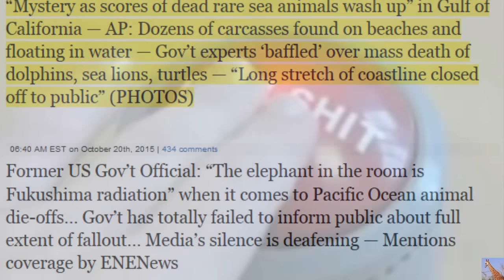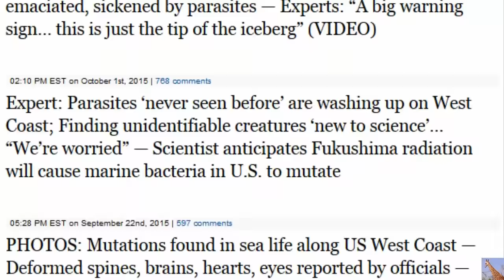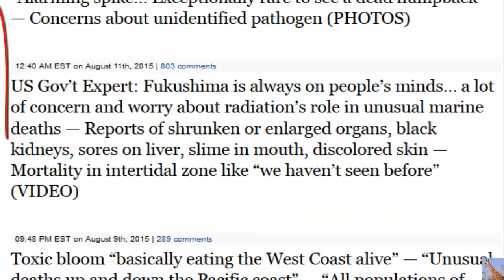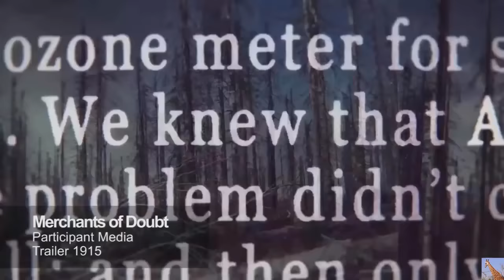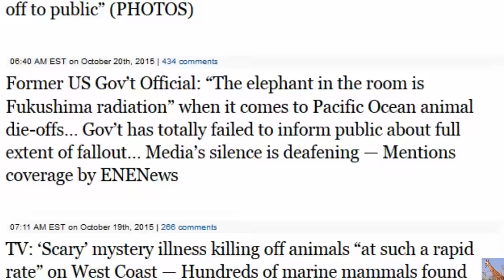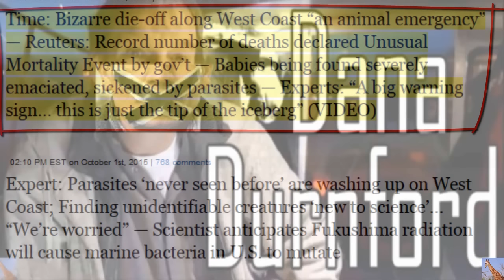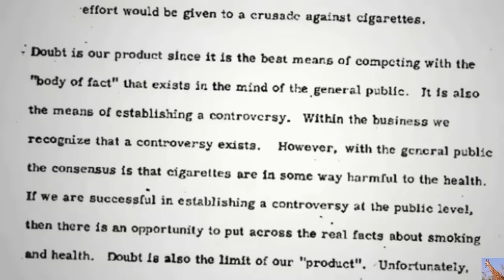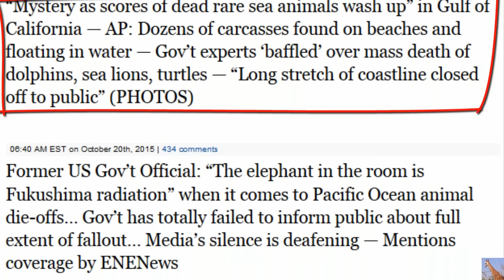Fukushima ☠ Jay Cullen Your Nuclear Tobacco Agent ☠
Dana Durnford arrested over Fukushima-related YouTube videos — Charged with criminal harassment of university scientists — Professor: I certainly don’t want to jeopardize the prosecution (VIDEO)

AIH Nov 2/15 - Russia plane crash, Fukushima threats, Ryerson toilet paper (Part 1)

Globe and Mail, Nov 1, 2015 (emphasis added): After the Japanese nuclear reactor melted down… fears arose that radiation would pollute the Pacific and spread to Canada’s West Coast. To address those concerns… Dr. [Jay] Cullen started a radionuclide-monitoring program… “The goal and motivation … was that people were asking me, family and friends and the public at large, what the impact of the disaster was on B.C. on the North Pacific and on Canada,” he said… Shortly after he began blogging about the findings… [Cullen] was not only called a “shill for the nuclear industry” and a “sham scientist” but he was told he and other researchers who were reporting that the Fukushima radiation wasn’t a threat deserved to be executed… Even in Japan, he says, the [U.N.] determined the doses of ionizing radiation “are low enough that there will be no discernible increased incidence of radiation-related illness in them or their descendants.”… Dr. Cullen said he frequently hears from people that his science simply can’t be right because the Pacific Ocean is dying… Dr. Cullen said he understands that people are afraid of radiation, that they distrust governments and are wary of scientists… “I feel that the education system has failed these individuals in certain respects,” he said…

Globe and Mail, Nov 6, 2015: A British Columbia man who posted a video calling for the death of scientists whose research shows the Fukushima nuclear accident is not destroying the Pacific has been charged with two counts of criminal harassment. The charges were laid against Dana Durnford… In a video posted on Thursday, he said he had just been charged, and that many of his past videos had been taken down… “I was arrested… I was in court and I was charged with criminal harassment of nuclear industry PR people,” he said… he was charged under Section 264 of the Canadian Criminal Code, which makes it illegal to engage in conduct that causes someone to fear for their safety… “It’s new territory for me, and I certainly don’t want to jeopardize [the prosecution] by speaking out of turn,” [Cullen] said…

Durnford is not alone in voicing concern about the impact of the Fukushima disaster on North America. Here are a few examples from officials, professors, and other experts:
    Former US Gov’t Official: “The elephant in the room is Fukushima radiation” when it comes to Pacific Ocean animal die-offs ===

    Experts: Fukushima radioactive contamination a “major concern for public health of coastal communities” on west coast===

    US Gov’t: Alaska island “appears to show impacts from Fukushima”; Scientists anticipate more marine life to be impacted as ocean plume arrives===

    AP: Unprecedented deaths along U.S. Pacific coast; Samples “being tested for radionuclides from Fukushima”===

    Professor: “Fukushima emerged as a global threat to the conservation of the Pacific Ocean, human health, and marine biodiversity”===

    Gov’t conducts more tests on sick animals to look for Fukushima radionuclides===

    Scientists predict west coast killer whales will exceed 1,000 Bq/kg of radioactive cesium; Over 10 times gov’t limit in Japan===

    Professors: Seafood off west coast predicted to exceed gov’t radioactivity limit===

    Scientist expects Fukushima radiation will cause marine bacteria in US to mutate===

    Boat Captain: Fishermen “talking about Fukushima… convinced it has something to do with” poor condition of marine life===

    Professor: Fukushima a suspected factor in ‘unusual mortality’ of seals, walruses ===

(and MORE!)